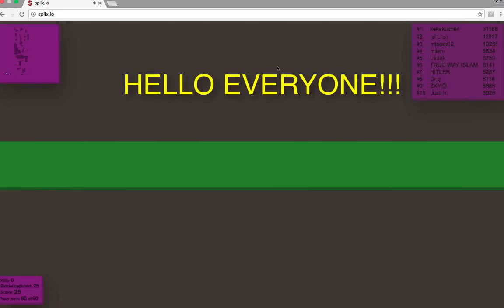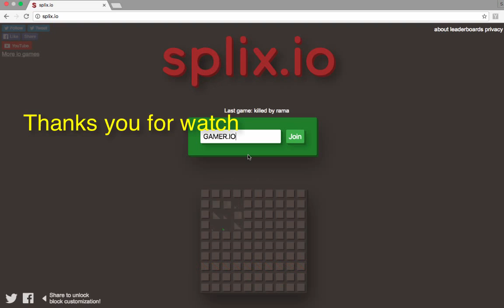splix.io:Number 4 (score 7308)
Hope You Enjoy This Video! Please Subscrilbe !
There Is A Spelling Mistake ! I mean Watching!